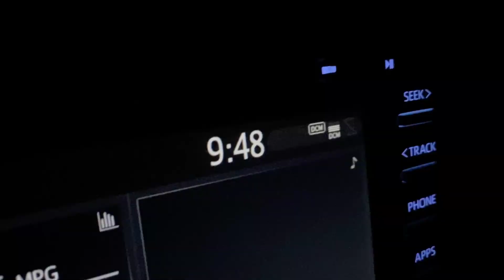【ハワイ島マウナ・ケア】絶景サンセット・ポイント！！車で登れる、子供も登れる。親子で感動体験！Mauna Kea Sunset #076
Aloha〜
前回の続きで、
マウナケアに登っています。

16歳以下のお子様は山頂までは登ることができませんが
今回ご紹介する小山の上からは
大パノラマで雲海やサンセットを見ることができます。

ぜひご家族でマウナ・ケアからのサンセットや星空を見にきてください！！

【ハワイ島マウナ・ケア】キッズと一緒に登ろう！！（前編）オニヅカ・ビジター・インフォメーション・センターで銀剣草探し！！Mauna Kea #075

★こちらも一緒にどうぞ！
【世界一の星空】別世界の綺麗さ！ハワイ島マウナ・ロアで星空観測！天の川が肉眼でもはっきり！！ドライブ-サンセット-夜空・天の川まで！/Mauna Loa #062